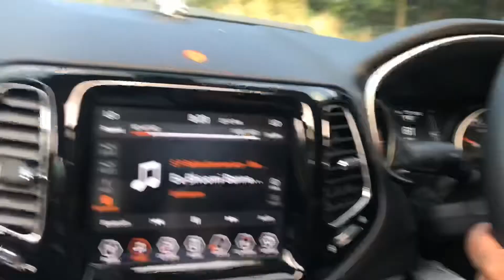E Bhoomi Bannada buguri | Shiradi Ghats on the way to Dharmasthala